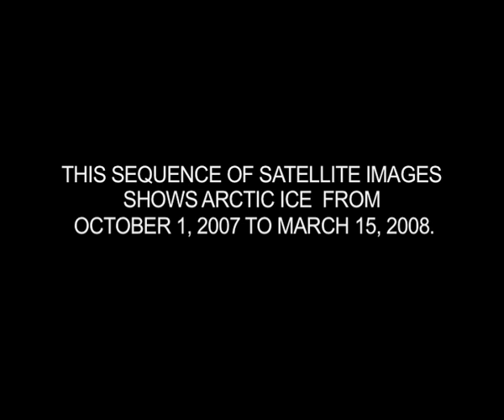North Pole could be ice free in 2008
Watch a series of satellite images taken from October 1, 2007 to mid-March 2008 showing changes in Arctic ice.